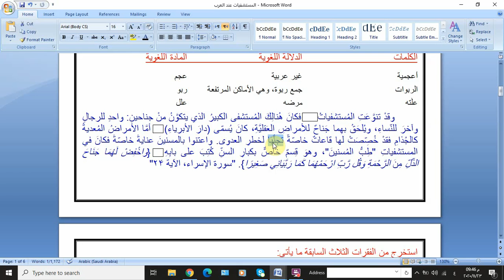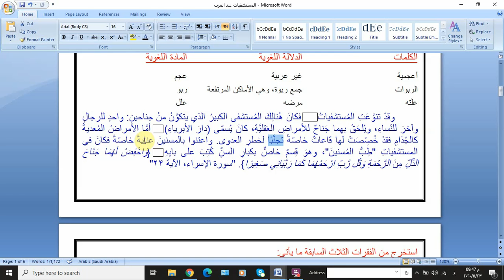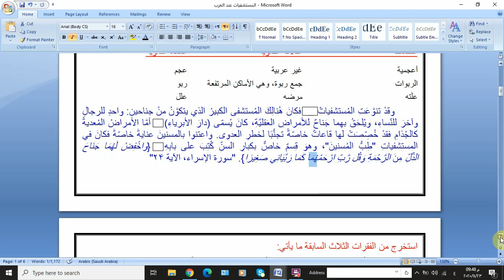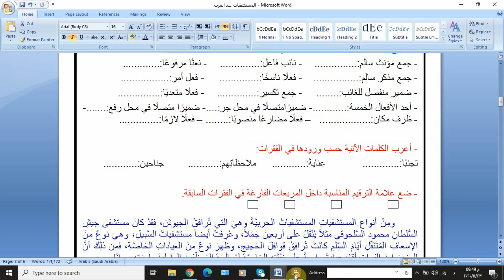الصف الثامن أ لغة عربية المستشفيات عند العرب الجزء الأول